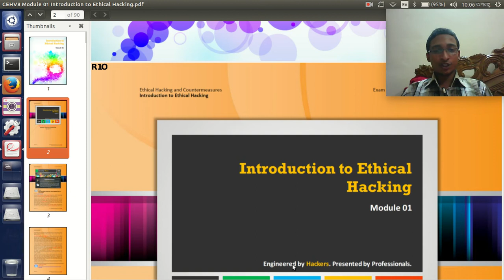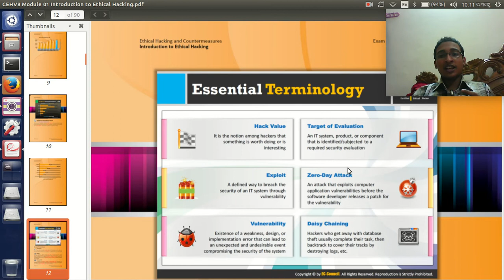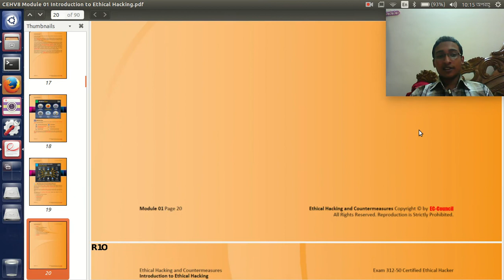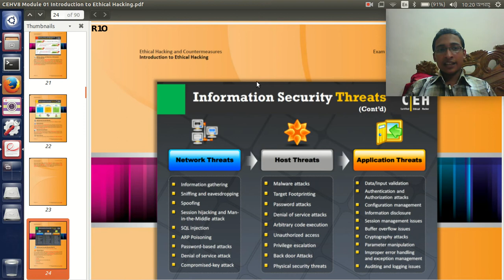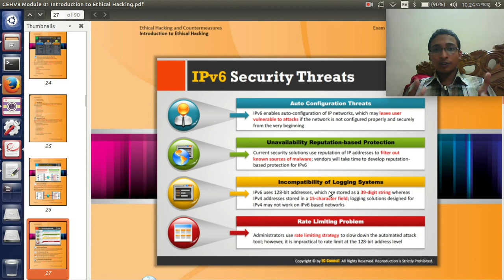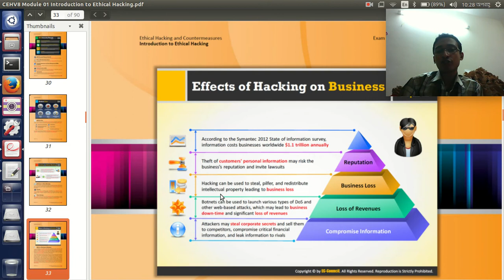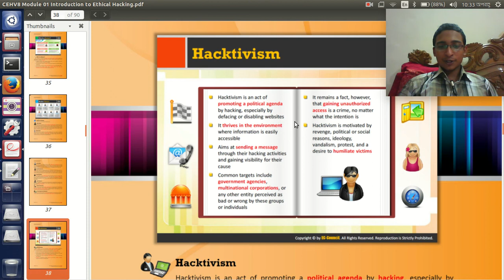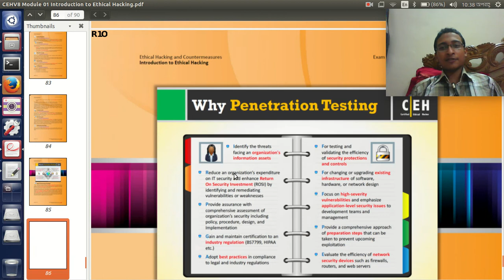Introduction To Ethical Hacking (Bangla)